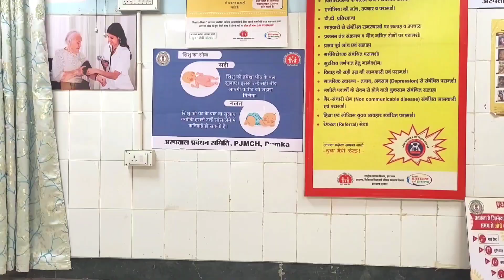Bahu Wa 2nd Semester Riya Exam Addi Situng Hon Aayka Kana //newsanthalivlideo